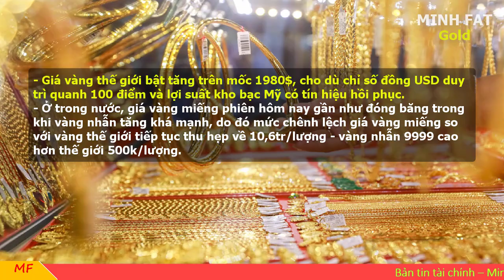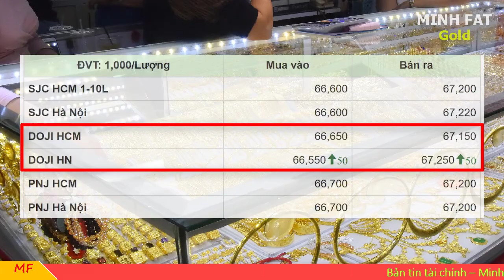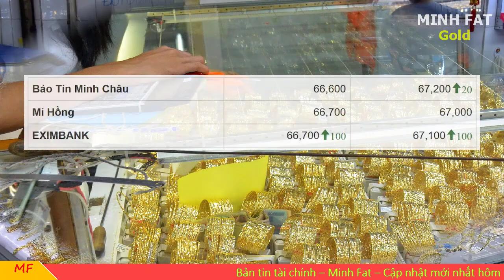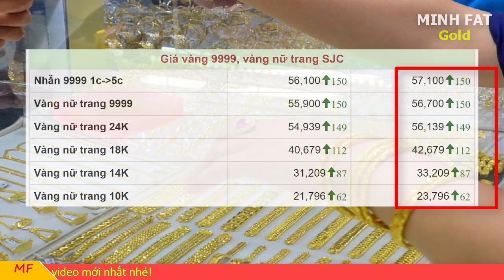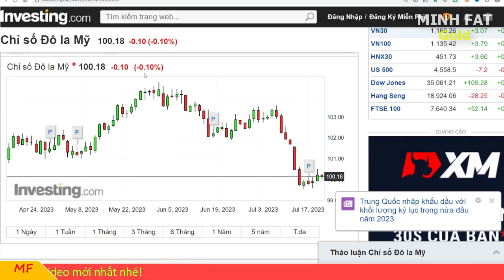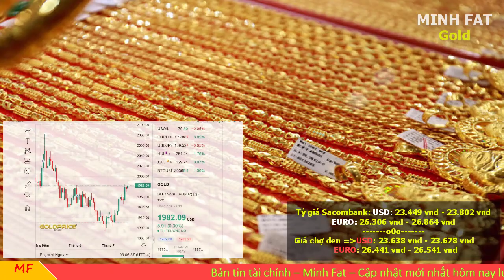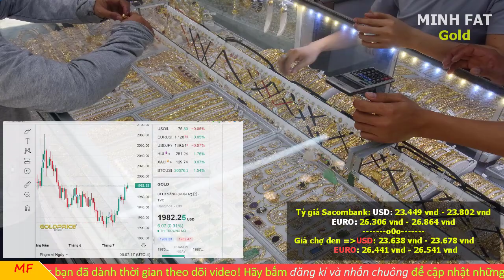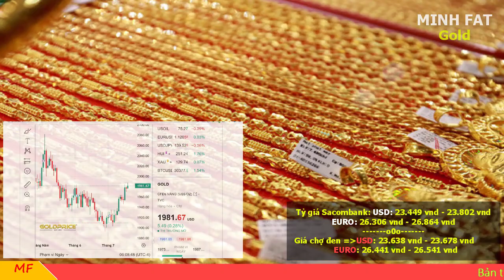Giá vàng hôm nay ngày 20/7/2023 - giá vàng 9999, vàng sjc, vàng nhẫn 9999,...